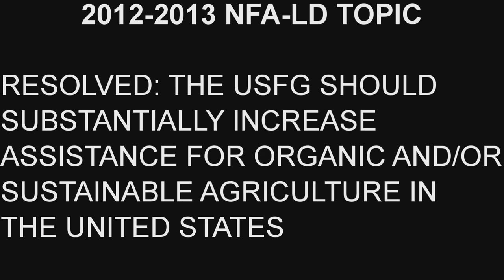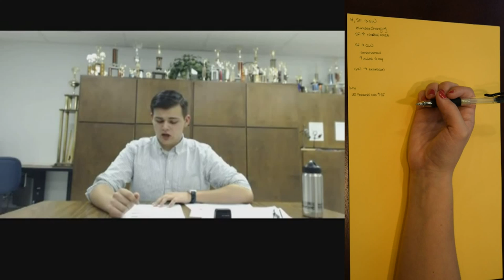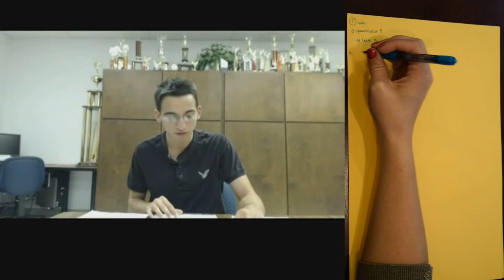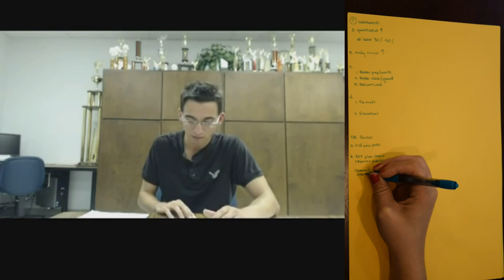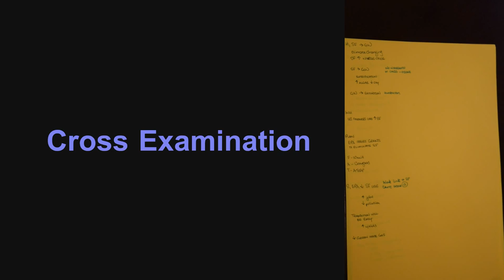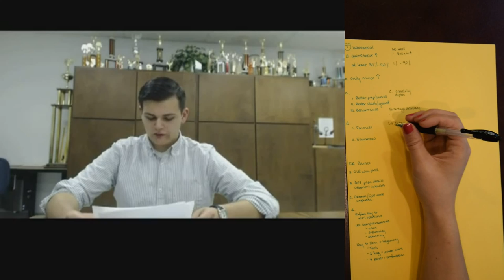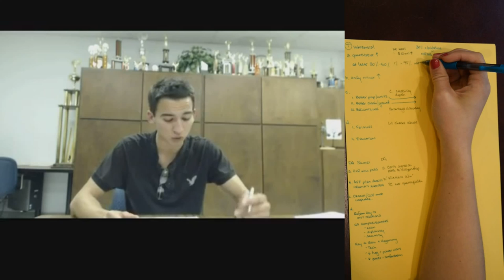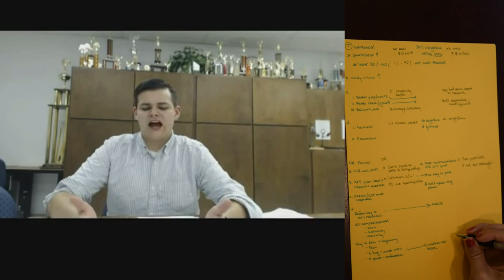Example Flowing of a NFA-LD Debate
The following is an NFA-LD style debate (with shortened times) illustrating the flowing process.